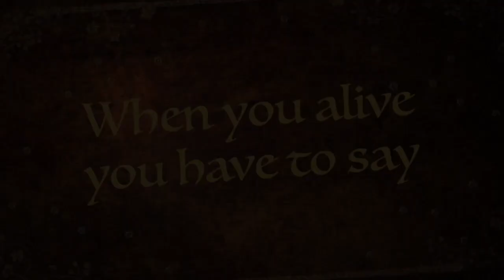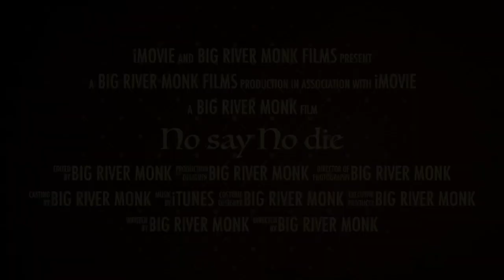Stone记老婆不出镜的真正理由 不吐不快214 (No say No die 214)